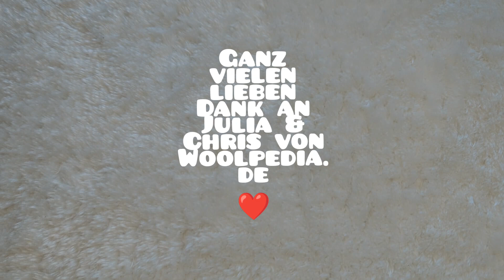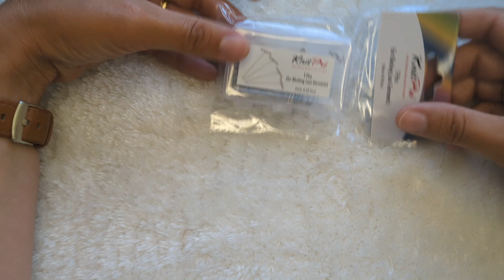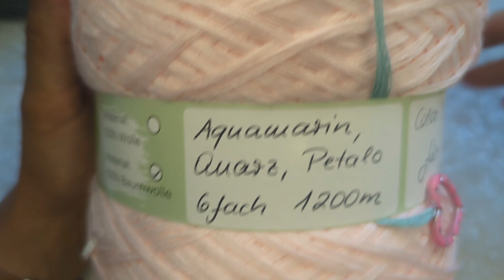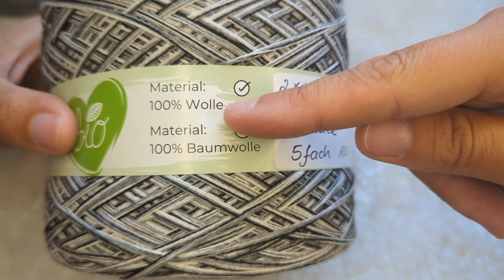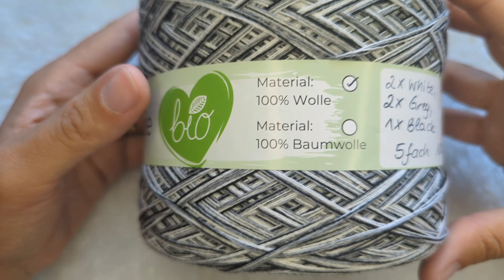Unboxing Wolle | Shoppinghaul ☀️🧶 Color Blocking Bobbel | Garne Stricken & Häkeln | Woolpedia.de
Shopping total, so schöne neueGarne 💗

Baumwolle und Merino, gefachtes Garn und auch gezwirnte Qualität, so schöne bunte Farben und ich will direkt loslegen 🧶

Stricken ?Häkeln? Angucken und freuen 😁.

Hier sind alle Links:
Woolpedia Socks Merino
Wunschverlauf (max. 3 Farben) / Unifarbe: Grey, Tangerine, Deep Blue
Fädenanzahl: 4fach
Lauflänge: 320 m:

Woolpedia Colors Bio Wunsch-Farbverlaufsgarn (100% Baumwolle)

Woolpedia Colors Bio Wunsch-Farbverlaufsgarn (Merino Extrafein)
Wunschverlauf (von innen) / Unifarbe: 2 Fäden weiß, 2 Fäden grau, 1 Faden schwarz 1000 Meter:

LITLG Moon 100g (Merino - Seide)
Färbung: Barefoot:

Ihr wollt kein Video mehr verpassen?